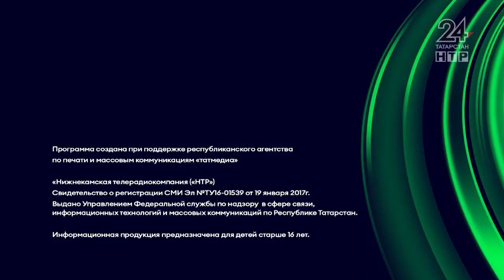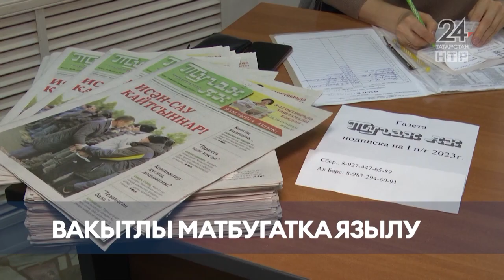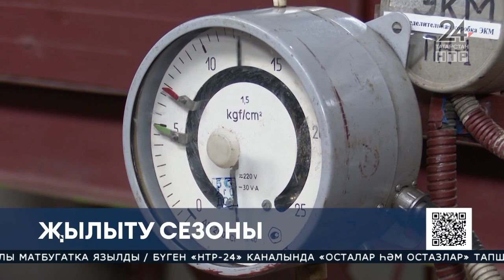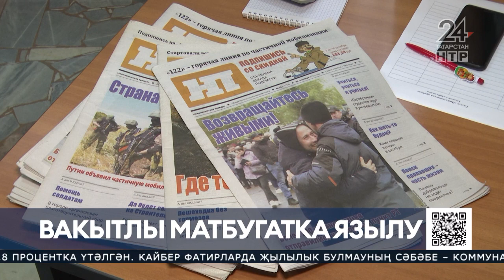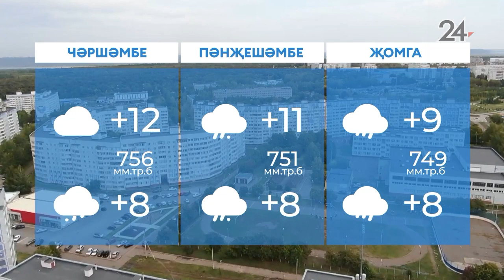Яңалыклар. Эфир 3.10.2022